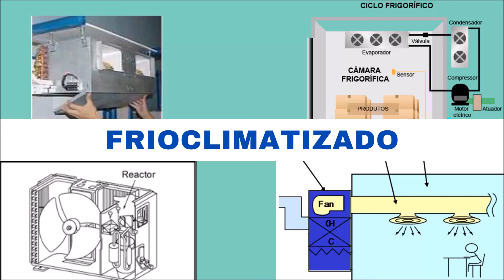CLIMA FRÍO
COLDCLIMATIZADO el blog de refrigeración y aire acondicionado.